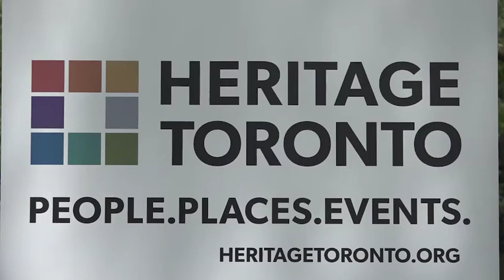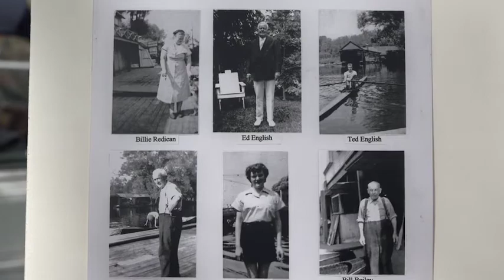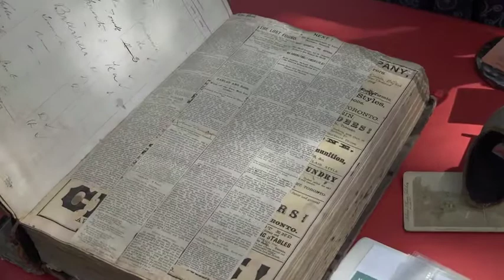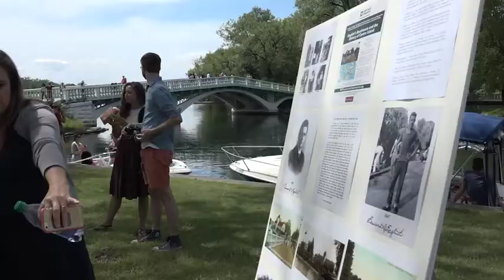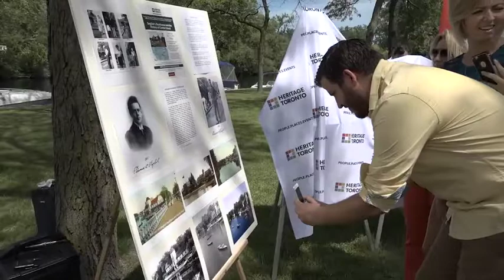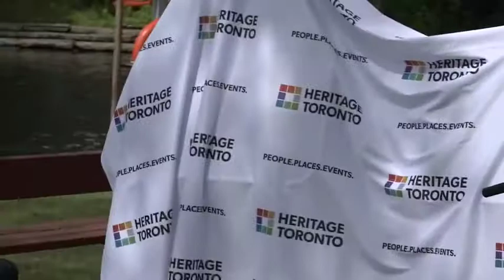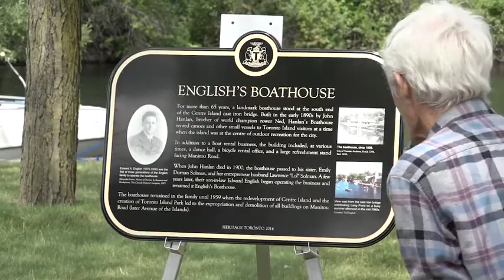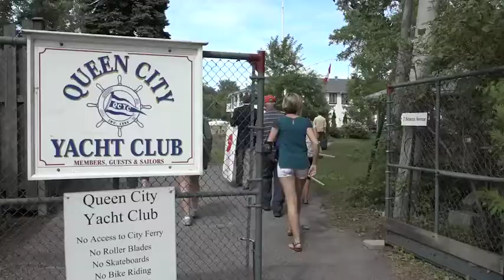Heritage Toronto Unveiling of Historic Plaques: English's Boathouse on Centre Island, Toronto Island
English's Boathouse on Centre Island, Toronto Island
2016 boathouse Historic Plaque ceremony